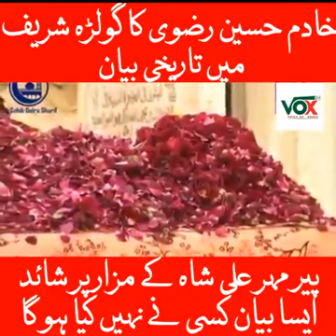بابا جان کا گولڑہ شریف والا تاریخی بیان